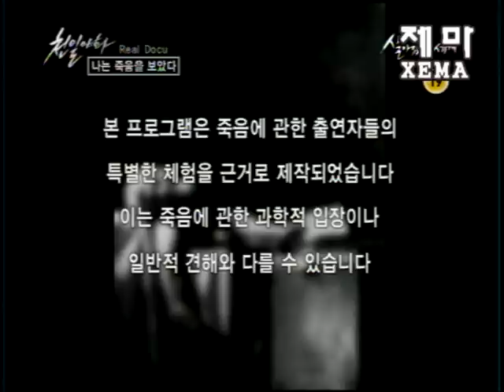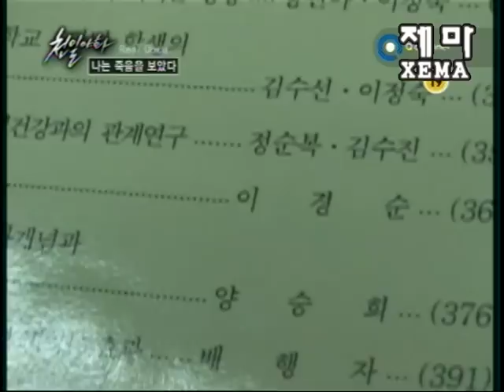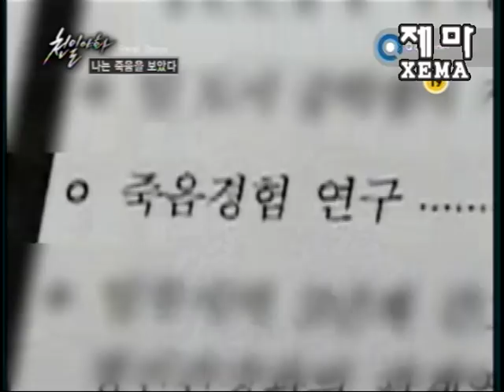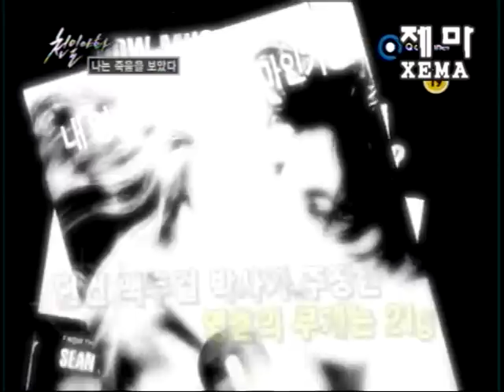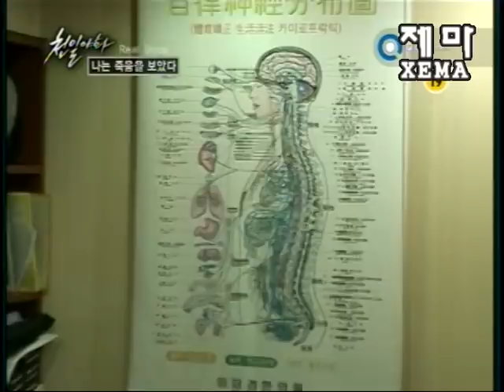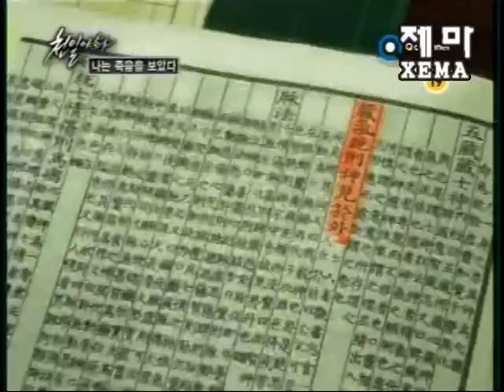"나는 죽음을 보았다!" 천일야화 [Q채널]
안녕하세요. K2입니다.

천일야화 PD님께서 연락을 해왔습니다.
사연은 "죽었다 살아난 사람들" 즉, 임사체험자에 대한 리얼다큐를
제작중인데 자문좀 받고 싶습니다. 라고 정중하게 부탁해왔습니다.

선생님께서는 흔쾌히 승락하시고 도움을 주시기로 하였고
약속을 잡았습니다.

천일야화 PD님이 오시고 선생님과의 인터뷰(자문역)을 무사히 마치고
XEMA_Media쪽에서도 따로 촬영을 해두었습니다.
(이 내용은 추후 편집하여 강좌란에 올려둘 예정입니다.)

자세한 내용은 동영상 시청 부탁드립니다.

감사합니다.

△ 동영상 정보

제목 - "나는 죽음을 보았다!" 천일야화 [Q채널]

내용 - "임사체험"에 대한 자문역으로 나오셔서 영세계에 대해 설명함.

날이 많이 더워졌습니다.
게릴라성 비도 내립니다.

날이 맑은 날이라도 우산을 항상 지참하시고 다니시길 바랍니다.

2008년 6월 24일  제마  K2